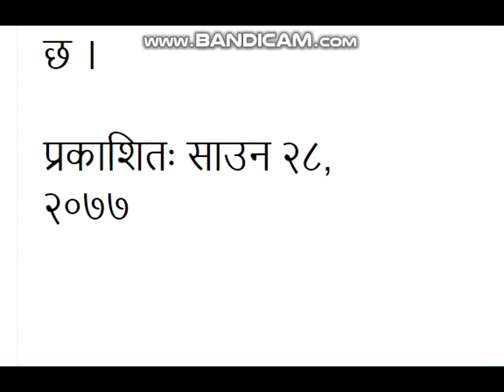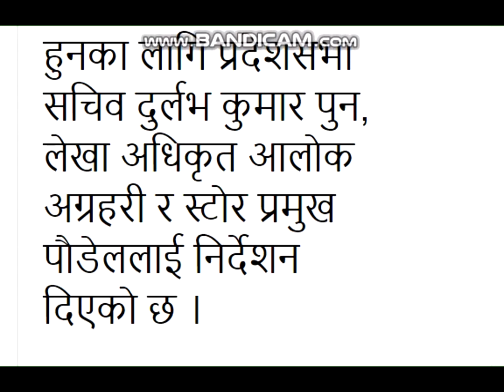NEWS: Irregularities in vehicle maintenance are being investigated in five states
प्रदेश ५ मा गाडी मर्मत गर्दा भएको अनियमितताको छानविन हुँदै